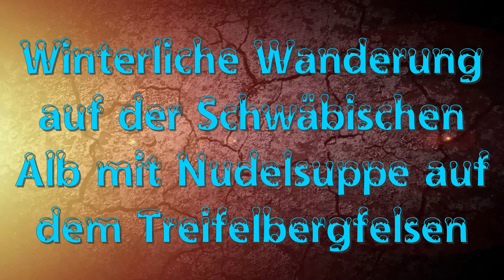Winterliche Wanderung auf der Schwäbischen Alb mit Nudelsuppe auf dem Treifelbergfelsen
Heute ging es bei Winterlichen Verhältnisse auf die Schwäbische Alb nach Holzelfingen. Dort am Friedhof ging es los Richtung Albtrauf und dann zur Felsenrunde oberhalb von Honau. Bei minus 7 Grad und ca.10 Zentimeter Schnee ging es immer am Albtrauf entlang. Das Highlight war dann auf dem Treifelbergfelsen mein neues Kochset von Esbit mit einer Nudelsuppe zu testen, ob das geling schaut einfach das Video . Ich sage schon mal vielen Dank und bis zum nächsten mal hier auf dem Kanal der Schönbuch Gams.